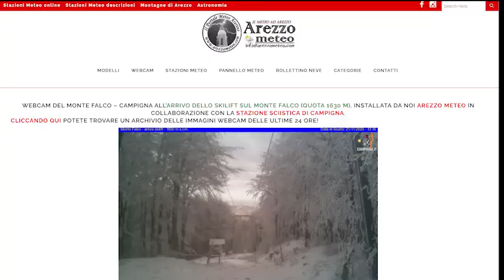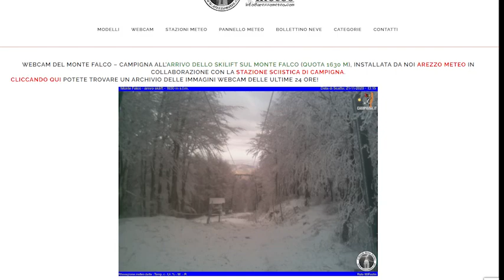Forte vento nell'Aretino, alberi caduti e danni